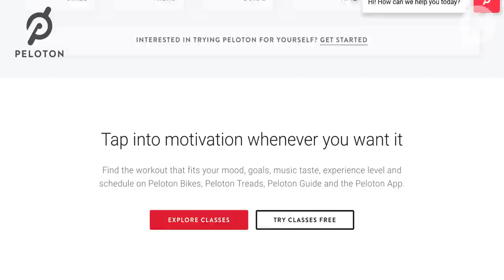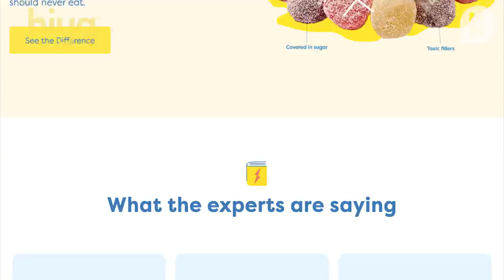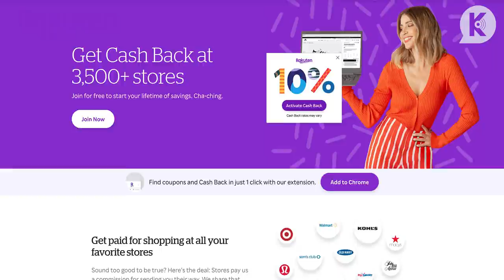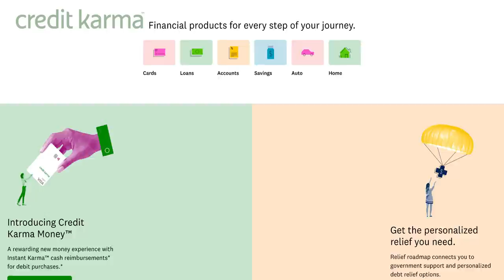The Aftermath with Kristine Froseth I Welcome to the OC, Bitches! Podcast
Actress and super-fan of The O.C, Kristine Froseth joins Rachel Bilson and Melinda Clarke in the clubhouse to discuss, Season 3 Episode 1, “The Aftermath.”

Kristine speaks about her love of The O.C and how she and her sister, Benedikte have binged the series many times and that is Froseth's holiday tradition to watch all the Chrismukkah episodes. Rachel talks about filming the scene on the sailboat and Melinda talks about her love for Jimmy Cooper aka Tate Donovan.  Jimmy and Julie spin-off anyone?  Later, Benedikte joins Kristine for some trivia questions that are all about The O.C.

The Aftermath synopsis:  Ryan and Marissa deal with the aftermath of Trey’s shooting, who is now in a coma, and the District Attorney is pressuring them to get the full story.   Meanwhile, Julie does whatever it takes to make sure Marissa does not go to jail and wants to know what the status is of Caleb’s will.   And Kristen is still in rehab and meets a friend, Charlotte.

Right now is the perfect time to try out Peloton. The Peloton Bike+ is now $500 less, it's the best price yet! Including FREE delivery and setup. And there are more game-changing prices available on the original Peloton Bike and Peloton Tread. to learn more.

Hiya children’s vitamins fill in the most common gaps in modern children’s diets to provide the full-body nourishment our kids need with a yummy taste they love. to receive 50% off your first order.

Rackuten is an online shopping platform that rewards you for shopping.  Receive cash back when you shop at thousands of merchants across almost every category.  or get the Rakuten app to start saving today.

Ready to find the right credit card for you?  or download the Credit Karma app to find the card for you and show you the offers that are tailored to your financial situation.

Follow @rachelbilson, @themelindaclarke, and @kristine_froseth on Instagram